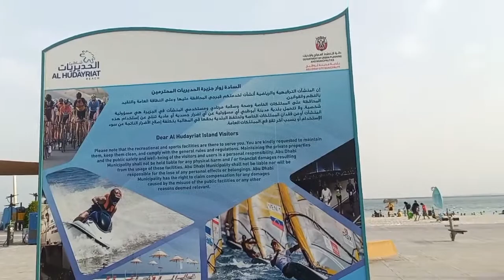HUDAYRIAT BEACH ABU DHABI, AL HUDAYRIAT ISLAND ABU DHABI/Dubai/UAE